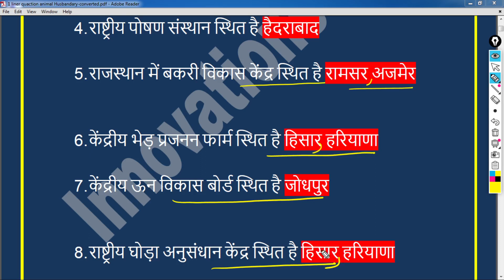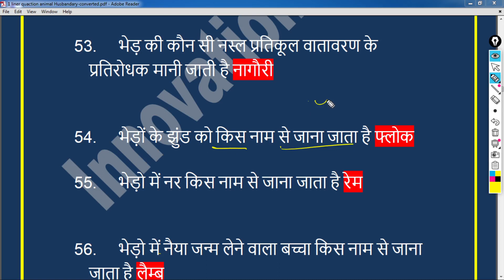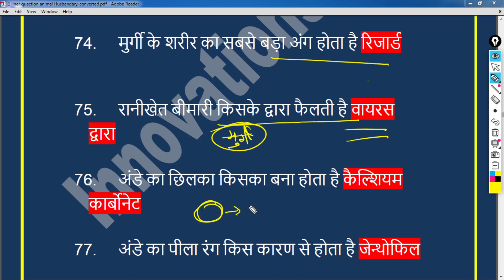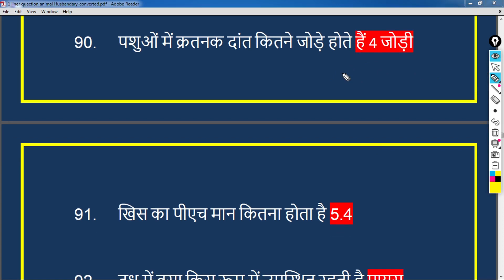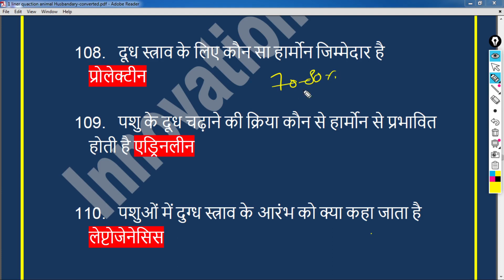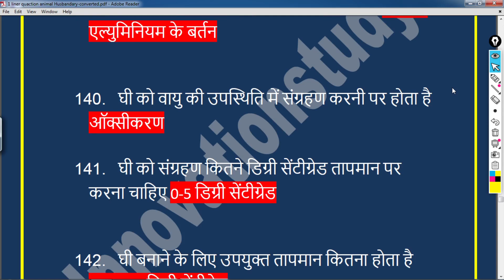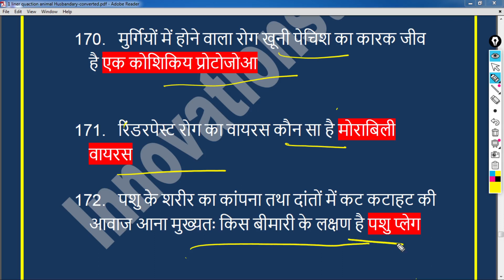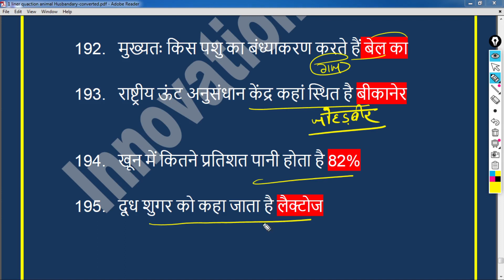Animal Husbandary Questions | Agriculture important Questions | पशुपालन के महत्वपूर्ण प्रश्न | 2021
Animal Husbandary one liner important Questions,
JET, ICAR, BHU के लिए पशुपालन विज्ञान के महत्वपूर्ण प्रश्न,
Animal husbandary questions for all exam,
Agriculture animal husbandary questions in hindi pdf,

👉  Account Detail

Name : Sandeep
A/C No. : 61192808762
IFSC : SBIN0031522